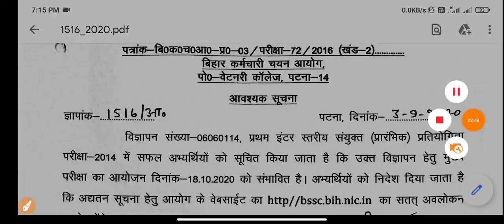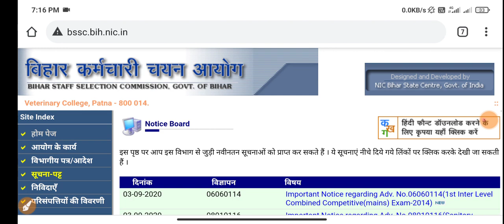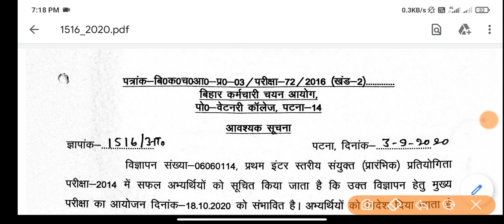Bihar ssc exam date 2020 || Bihar ssc inter level mains exam date || BSSC Mains exam date 2020